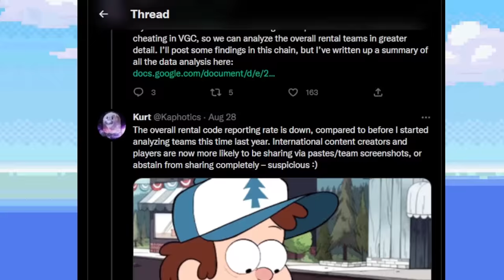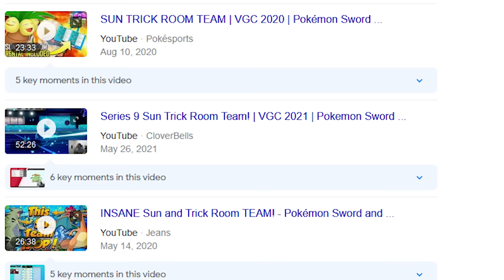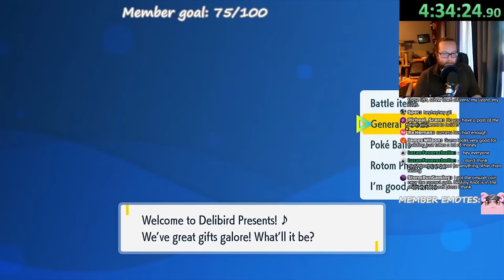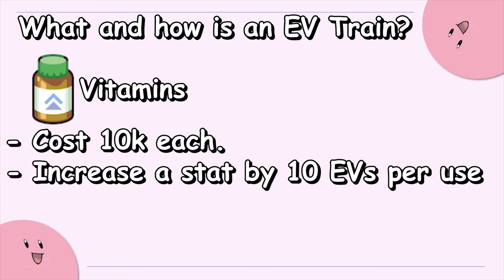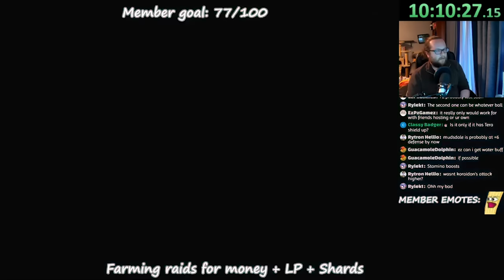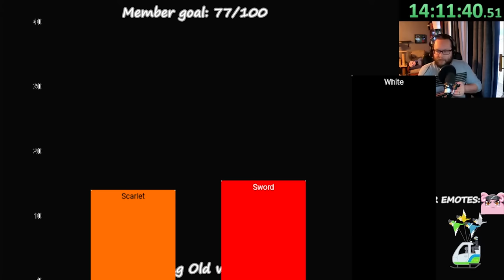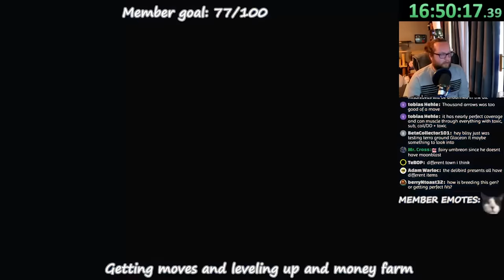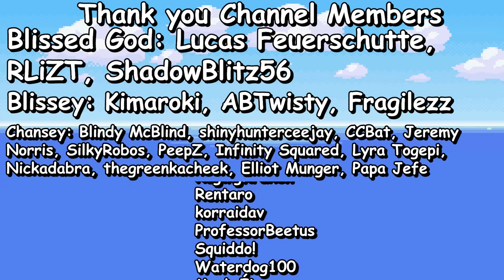Is Competitive Pokemon in Scarlet and Violet Faster than Gen 8?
In this video I build my first competitive team in Pokemon Scarlet and Violet to see if things have improved from Pokemon Sword and Shield. I typically recreate a world champs team from scratch, but today I have to build my own team from scratch, including planning, to see if it's better. The VGC rules aren't out yet, so I made some assumptions, but so is everyone.

Universal RNG Tools:
Pokefinder: